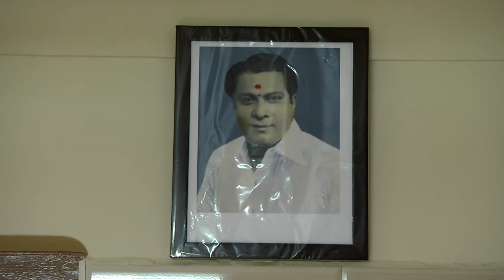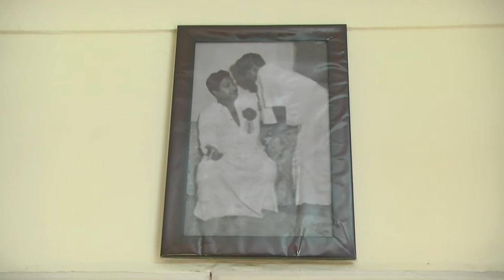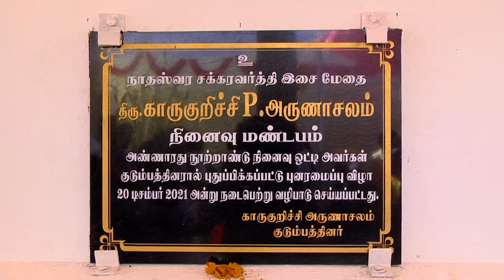Nadhaswara Kalanidhi Shri Karukurichi P. Arunachalam Manimandapam